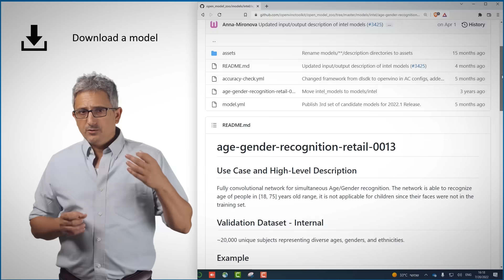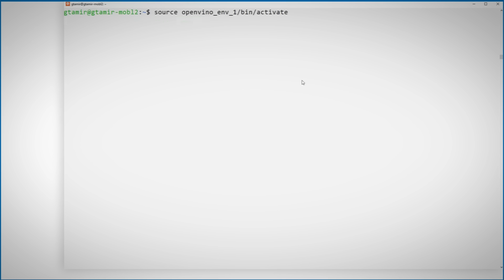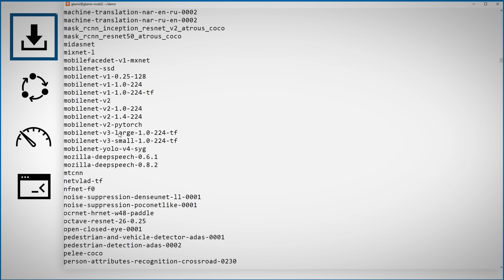OpenVINO 2022 | Basic flow | Intel Software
OpenVINO basic flow. Download a model, convert it and benchmark the performance in few minutes.

If you care about performance. If you care about inference efficiency. If you care about Inference using the same code on CPUs GPUs and other devices from the cloud to the edge. You probably already know OpenVINO Want to Download a model, convert it and benchmark the performance in few minutes